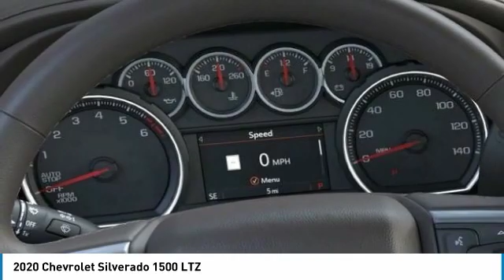2020 Chevrolet Silverado 1500 LTZ FOR SALE in Post Falls, ID KK5380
2020 Chevrolet Silverado 1500 LTZ

Knudtsen Chevrolet
1900 E Polston Ave

This vigorous LTZ, with its grippy 4WD, will handle anything mother nature decides to throw at you!! Won t last long! New In Stock!!! Tired of the same dull drive? Well change up things with this fabulous 2020 Chevrolet Silverado 1500 LTZ! Safety equipment includes: ABS, Traction control, Curtain airbags, Passenger Airbag, Front fog/driving lights, Stability control - With Anti-Roll...Other features include: Leather seats, Bluetooth, Power locks, Power windows, Heated seats, Auto, Climate control, Audio controls on steering wheel, Driver memory seats, Memory settings for 2 drivers, Multi-function remote - Trunk/hatch/door/tailgate, remote engine start, Tilt and telescopic steering wheel, Power seats, 6.2 liter V8 engine, Heated seats, 4x4, Fuel economy EPA highway (mpg): 19 and EPA city (mpg): 15, 4 Doors, Heated steering wheel, Tachometer... Disclaimer: Our internet prices are after all applicable rebates. Subject to lenders credit approval. Rebates may or may not applied towards leases.0  apr is in lieu of rebates! on selected models. Terms and condition may apply call or see dealer for details. All prices are plus sales tax,   197.40 dealer doc fee, and   14.00 title.      On approval of credit.      . see dealer for details. Chevrolet trade assist in allowance must trade in a 2005 or newer car or truck. Must show proof of ownership.Conquest you must own a 2005 or newer non gm product to qualify. gm loyalty must own a 2005 or newer gm product to qualify. some of these vehicles are former service loaners.on selected models you must finance thru gmf, subject to credit approval. expires 3/2/2020